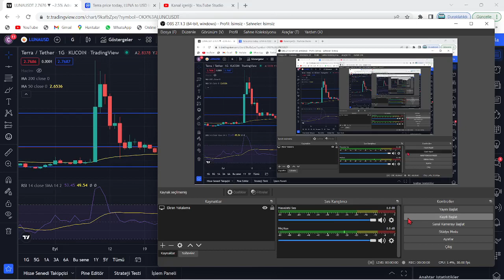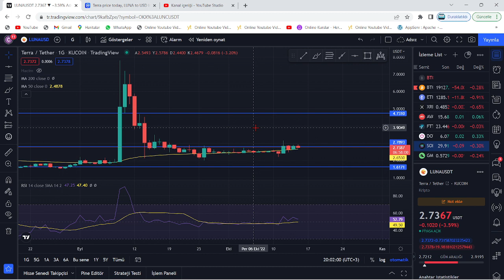TERRA LUNA PUMP!🚀LUNA COİN'DE BU KAPANIŞ ANINDA 4 DOLAR!🔥LUNA'DA BU ETKİYLE 4$ HAREKETİ BAŞLIYOR..!🚀